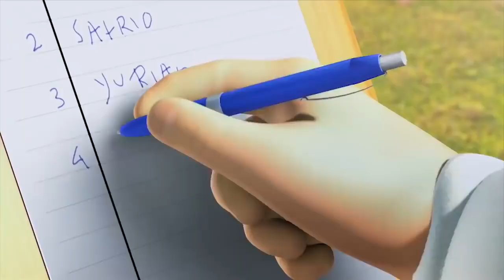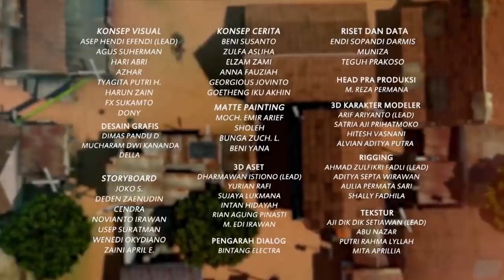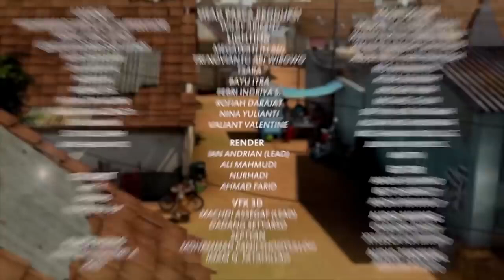Adit & Sopo Jarwo: INI YANG PALING TERBAIK